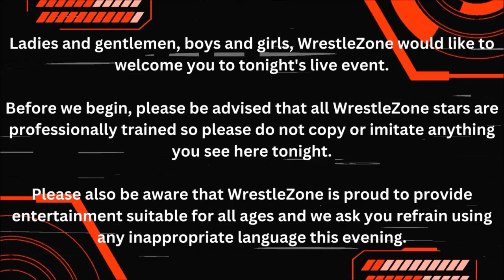The WrestleZone Podcast | Episode 13 | 'Granite City Showdown' (20 Jan 2024) Recap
Billy is back to recap this past Saturday's Granite City Showdown event at Rich Energy Arena in Aberdeen.